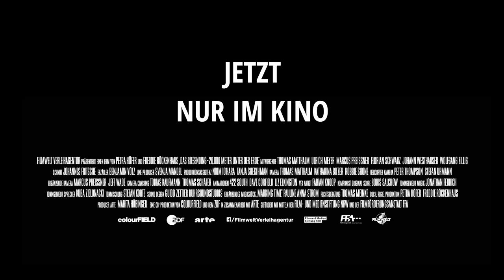DAS RIESENDING – 20.000 Meter unter der Erde | Offizieller Trailer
DAS RIESENDING – 20.000 Meter unter der Erde - Ab 1. Juli im Kino.

Eine Gruppe von fünf Höhlenforschern nimmt uns exklusiv mit auf eine der schwierigsten Höhlentouren der Welt. Sie sind auf der Suche nach dem Ende des ‚Riesendings‘, Deutschlands größter bekannter Schachthöhle, mehrere Tagesreisen entfernt vom hochalpinen Eingang auf dem Untersberg-Plateau. Es ist das vielleicht größte Abenteuer, das sich heute noch in einem Industrieland wie Deutschland erleben lässt. Es ist eine Reise in eine Parallel-Welt tief unter dem Fels. Gleich zum Start geht es fast tausend Meter in den Felsen-Schlund, immer am Seil, an den atemberaubenden Steilwänden hinab. Die Klippen des 180er-Schachts sind höher als das Ulmer Münster, der höchste Kirchturm der Welt. Die faszinierenden Bilder lassen uns zusammen mit den Höhenforschern eintauchen in DAS RIESENDING - in eine Zauberwelt wie aus „Der Herr der Ringe“ oder den Romanen von Jules Verne.
Die Mission ist klar: Das Ende der Höhle soll endlich gefunden werden.